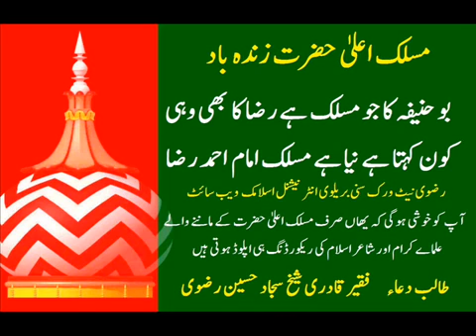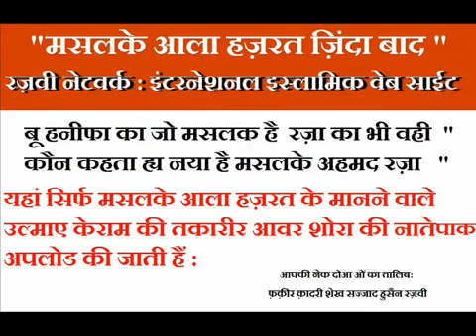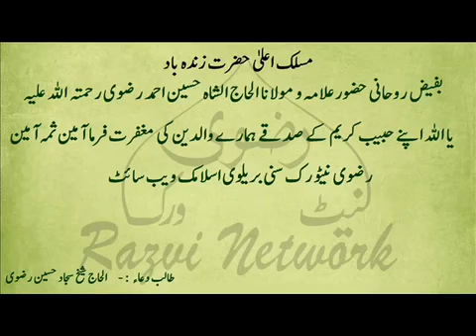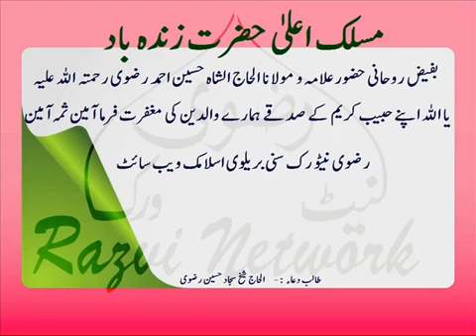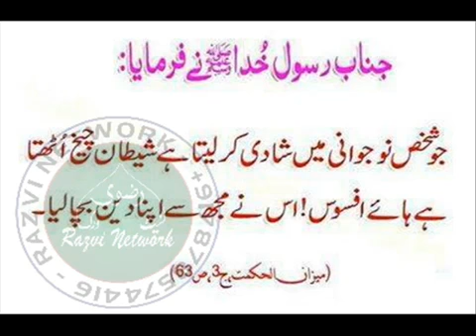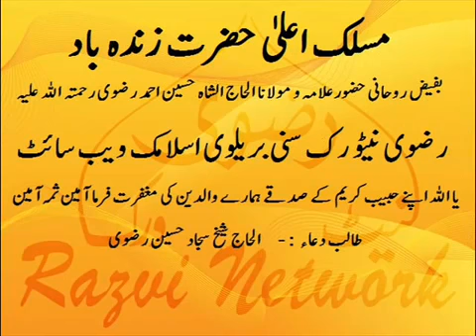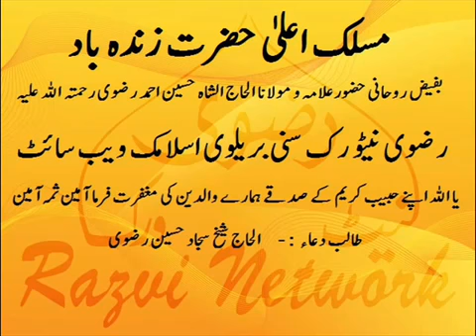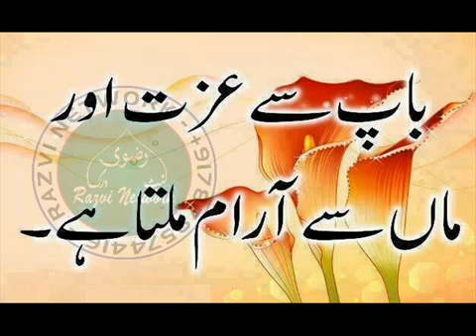Allama Maulana Sanabil Raza Khan Qibla Emani Afroz Bayan